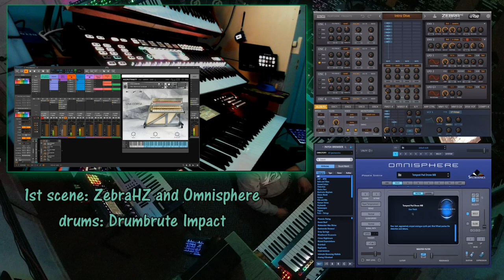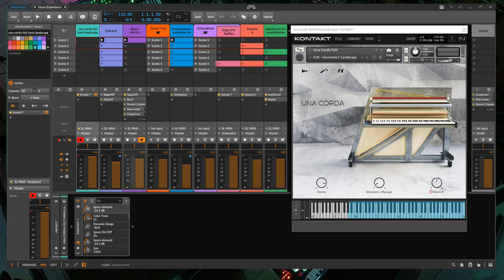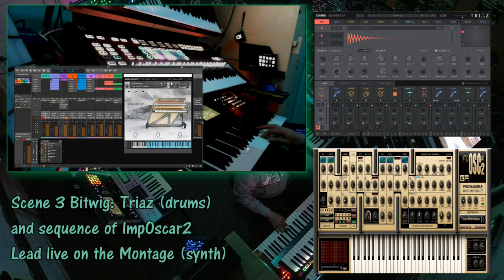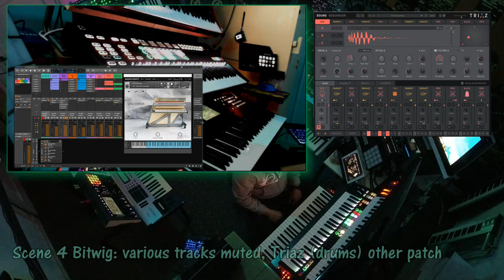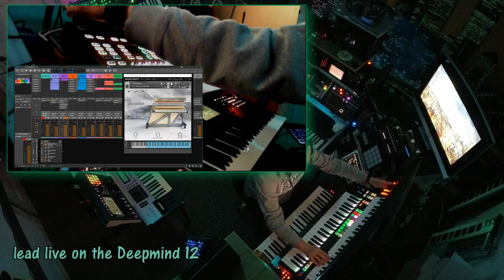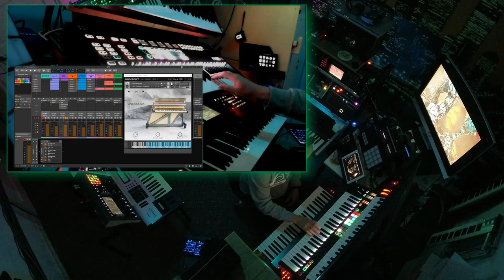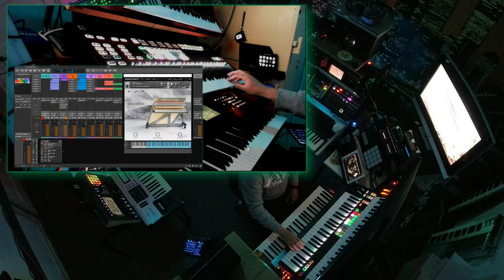Venus Experience - HW synths and Bitwig 5.1.8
Just having fun with making music.

External FX:
Strymon BlueSky Reverberator pedal
Strymon DIG digital delay pedal

Mastering done with Ozone 9.